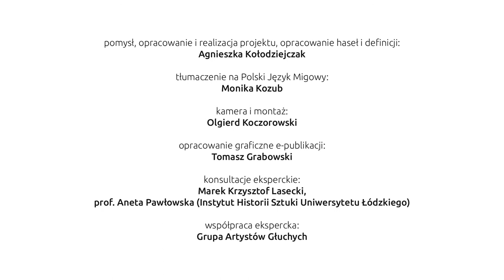25 Piękno i estetyka w sztuce greckiej